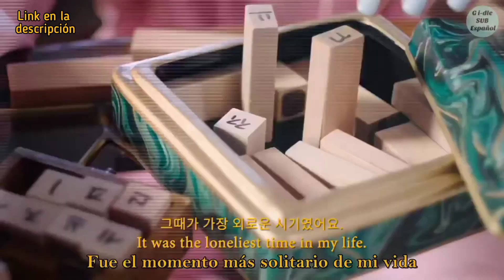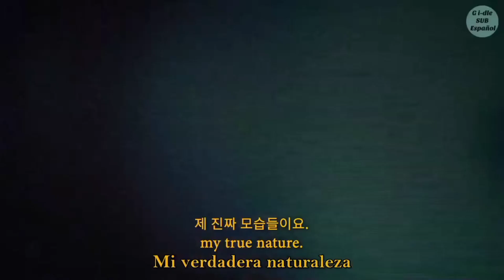[ENG/ESP] Bienvenido a la Mente de Minnie de (G)I-DLE | MINNIE x Mindset [Links en la descripción]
[ENG/ESP] Bienvenido a la Mente de Minnie de (G)I-DLE | MINNIE x Mindset